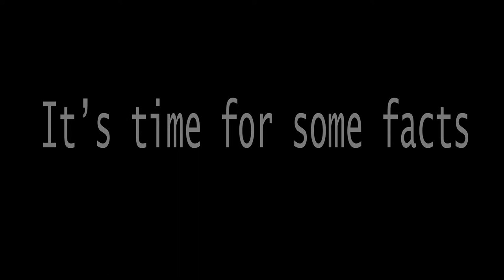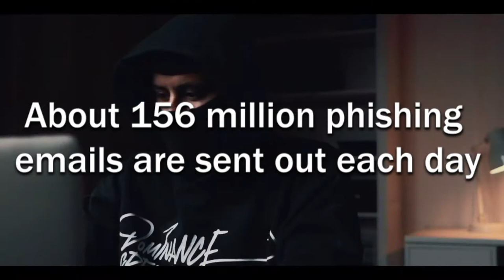Are humans addicted to their phones?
Are we actually addicted to our phones? Almost everyone has a smartphone these days. Are you one of the addicted ones?